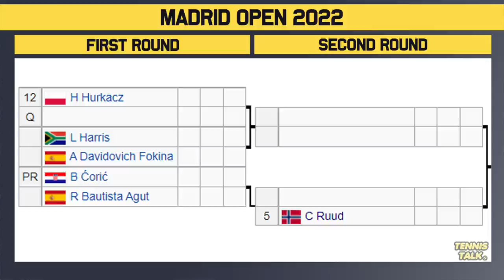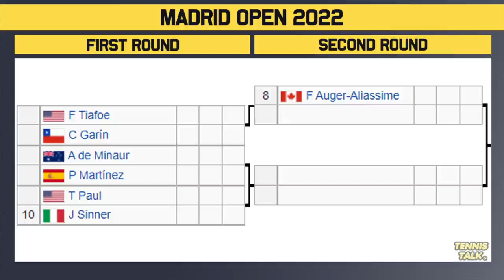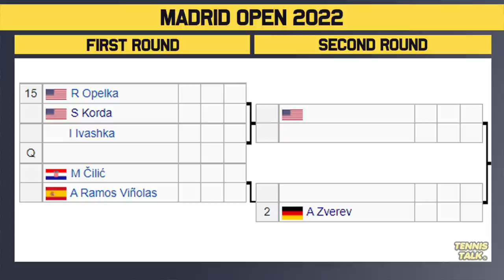Madrid Open 2022 | ATP Draw Preview | Tennis News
Mutua Madrid Open 2022 official men's draw is out now. This event in Madrid, Spain will feature some of the best players in the world including Alexander Zverev, Stefanos Tsitsipas, Novak Djokovic and Rafael Nadal.